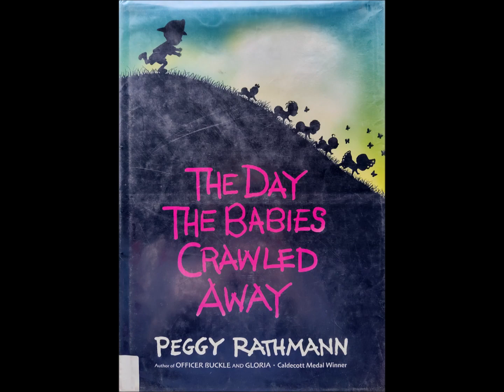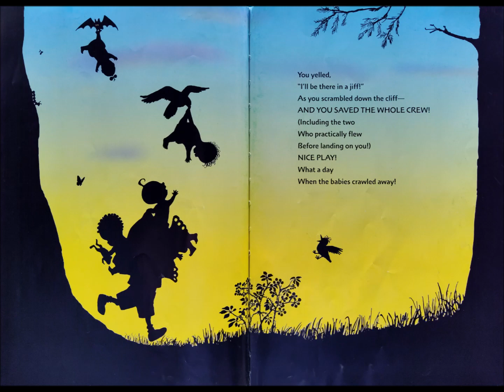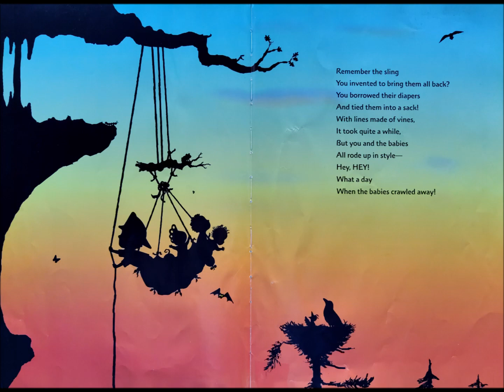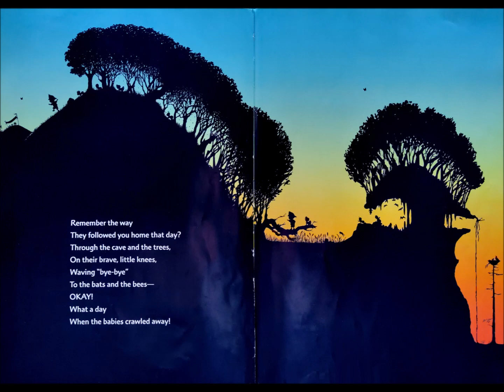The Day the Babies Crawled Away - by Peggy Rathmann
"Remember the day the babies crawled away?
We moms and dads were eating pies, the babies saw some butterflies -
and what do you know? Surprise! Surprise! The babies crawled away!"